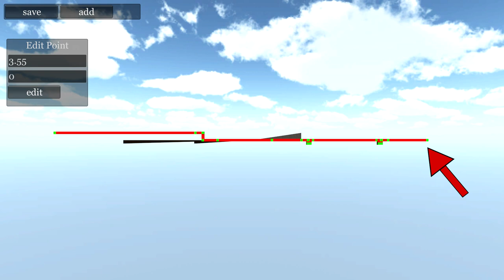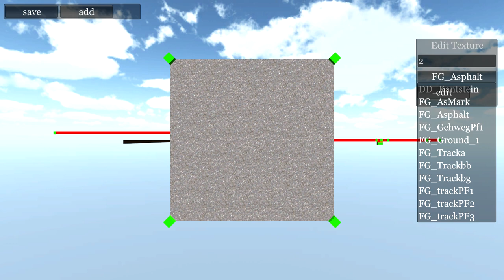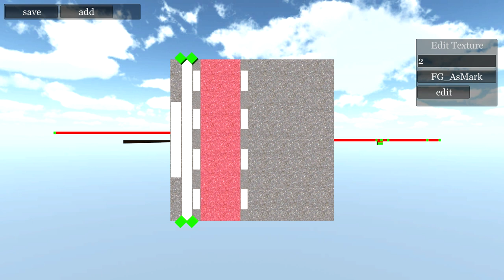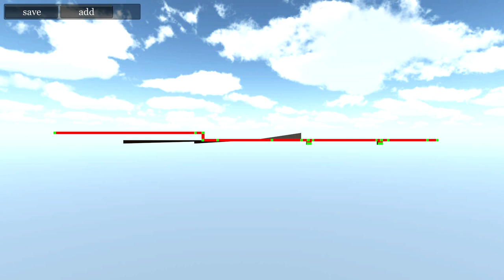Tram Simulation #003 [Deutsch][HD] - (Florian) Splines bearbeiten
Heute erkläre ich die Features zu dem Splinetypeditor. Gezeigt werden das Verändern vom Splineaufbau und von Texturen sowie ein Teaser auf die nächste Folge.